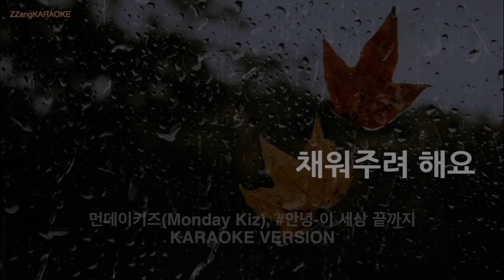[짱가라오케/노래방] 먼데이키즈(Monday Kiz), 안녕-이 세상 끝까지 (Melody) [ZZang KARAOKE]